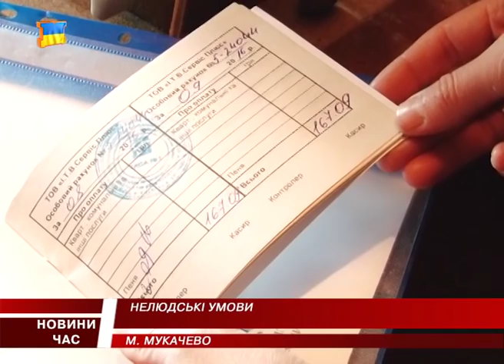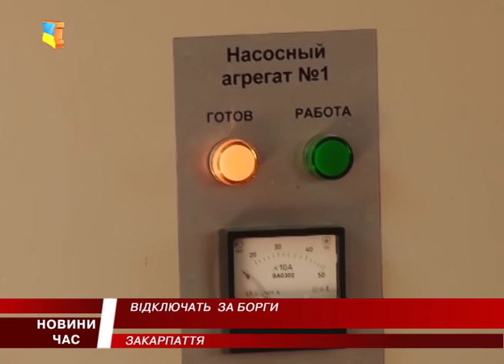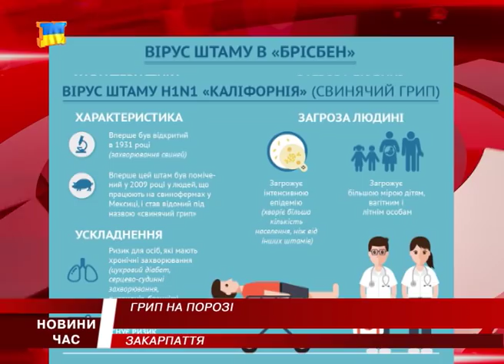М Студіо Hовини Закарпаття за 2 листопада 2016 року